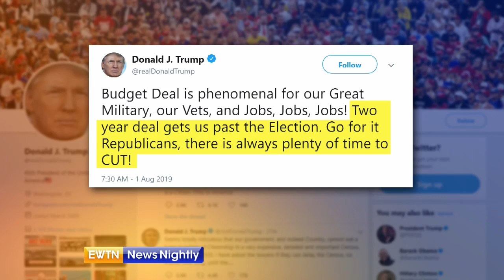Senate passes new budget: Some call it the "funeral" of fiscal conservatism" - ENN - 2019-08-02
President Trump signs the budget and spending increase. It protects certain pro-life measures, something Majority Leader Mitch McConnell praised. However, Rachel Bovard from the Conservative Partnership Institute looks at why she calls the deal a "funeral" for fiscal conservatism.